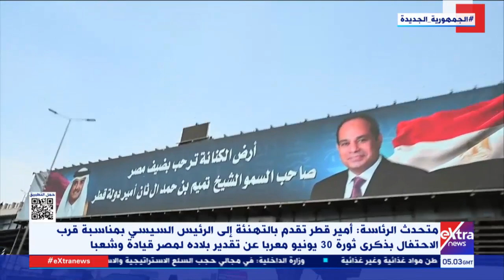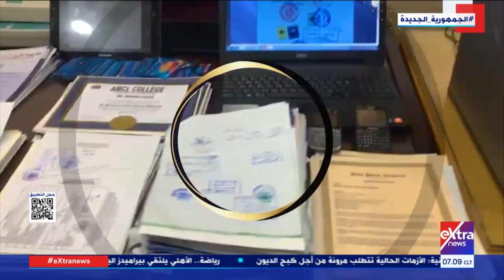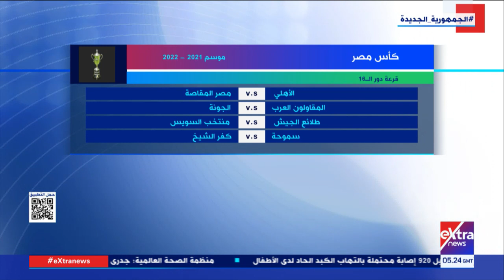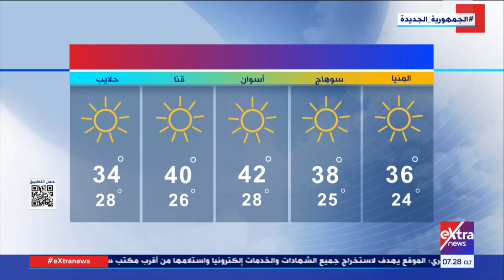غرفة الأخبار| جولة الـ7 صباحًا الإخبارية مع حور محمد (كاملة)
غرفة الأخبار| جولة الـ7 صباحا الإخبارية مع حور محمد (كاملة)

26  يونيو 2022